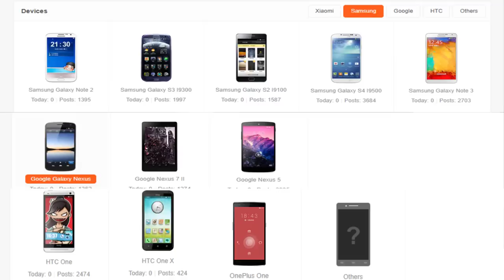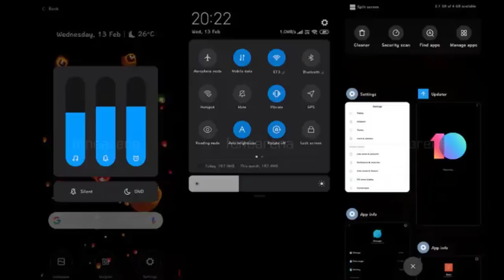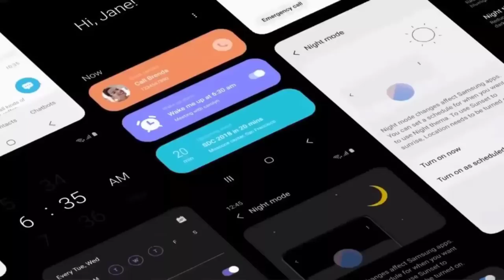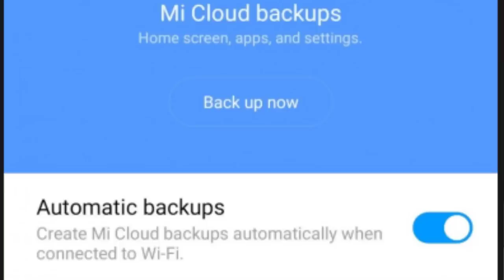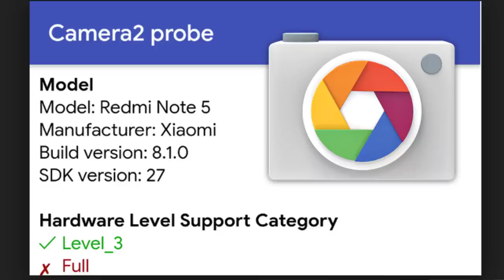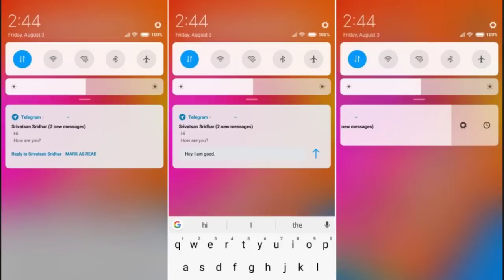[Top 10] New Confirmed Features in MIUI 11 || Camera2Api..? || Telugu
Hai Friends..

in This i will share top 10 new Features in Latest MIUI 11..

Based on Several Leaks...

                       (No Pressure)

❤️❤️ My Gear❤️❤️

📌Camera

📌Microphones

📌Tripod

📌Laptop(Editing)

❤️❤️ With Love..TechFactsRafee ❤️❤️

miui 11 release date in india miui 11 update miui 11 trailer